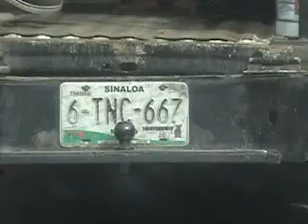Sin autoridad de transporte y vialidad, pura corrupcion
EN ESCUINAPA,SIN. LOS TAXISTAS INVADEN RUTA